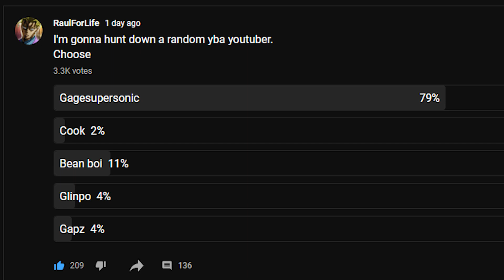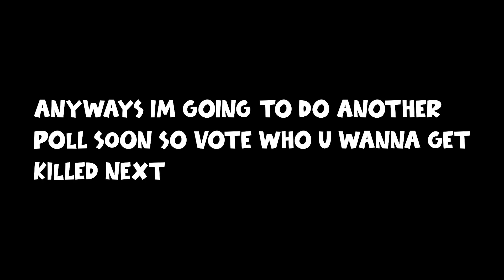[YBA] THE END OF GAGESUPERSONIC (Hunting down gage)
FIRST BLOOD - GAGE